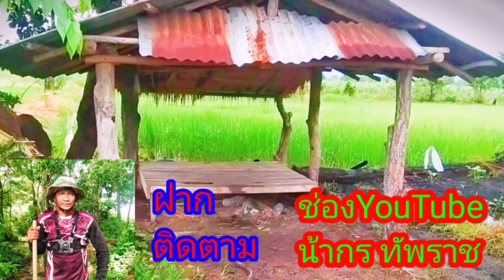หมายนี้พอได้ปิ้งได้ป่น